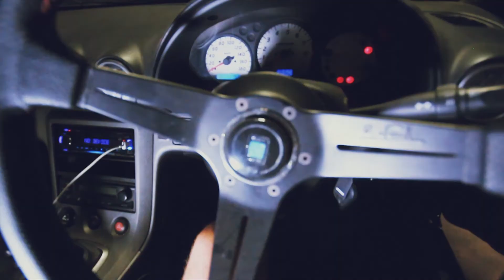IMMACULATE NISSAN SILVIA S15 SPEC R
My buddy Riley Carroll, who has been featured on our channel in past ski edits, owns a mint Spec R Nissan Silvia. His s15 is so clean, and his engine bay is show worthy. We got together to film a feature on his car a couple nights before I left to go to school in Lethbridge. Unfortunately we didn't get a chance to film in the sunlight, but here's the feature!

Check Riley out on Insta to keep up with his car

Song- JAEGER: Work